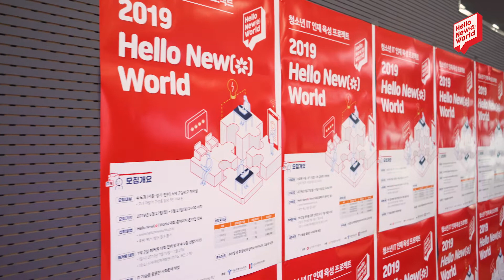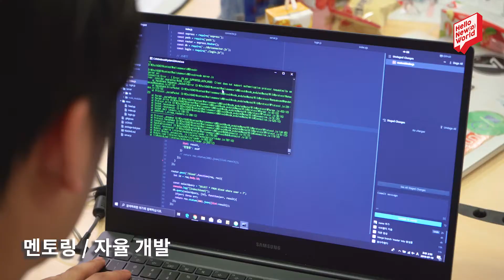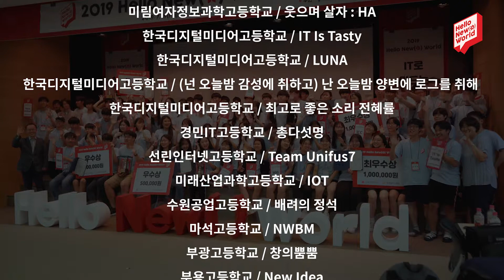IT기술로 세상을 바꿀 청소년 다모여라! 2019 해커톤대회 Hello New( )World 🤩ㅣ신세계아이앤씨 SHINSEGAE I&Cㅣ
신세계아이앤씨 2019년 해커톤대회 Hello New( ) World 현장 스케치